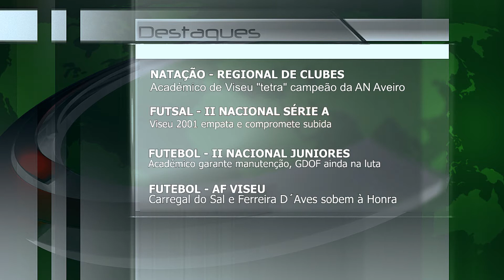Desporto - 24 Abril 2013